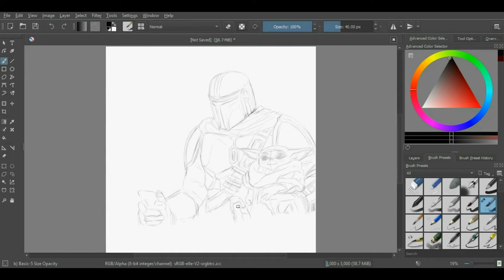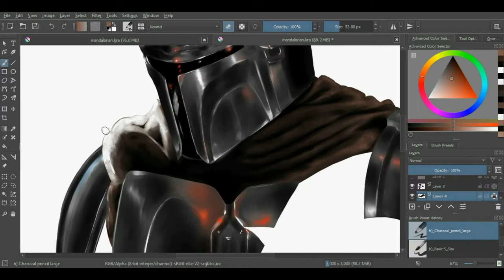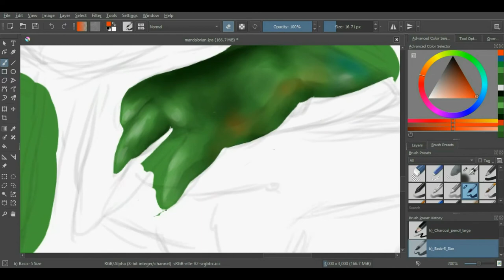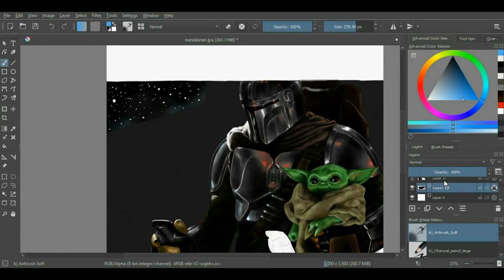THE MANDALORIAN DIGITAL PAINTING FANART || STARWARS SPINOFF|| BABY YODA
mandalorian fan art . grogu and his papa XD